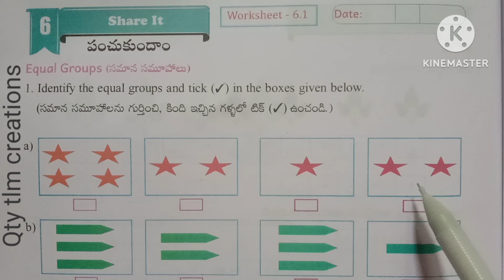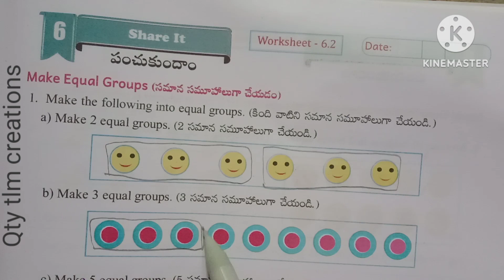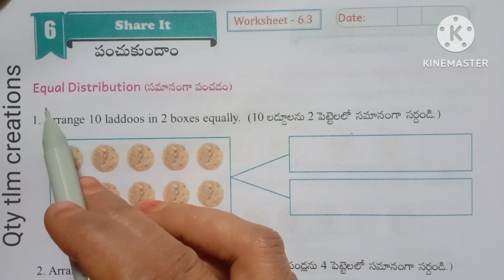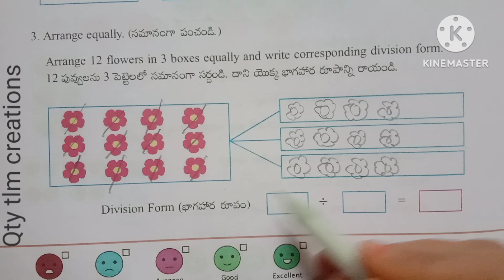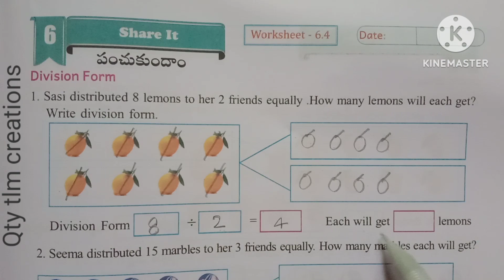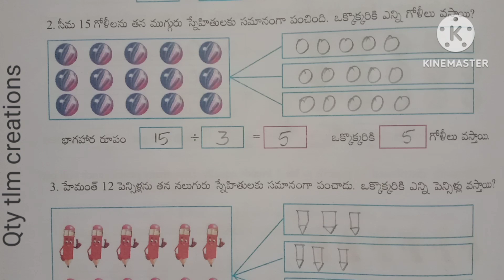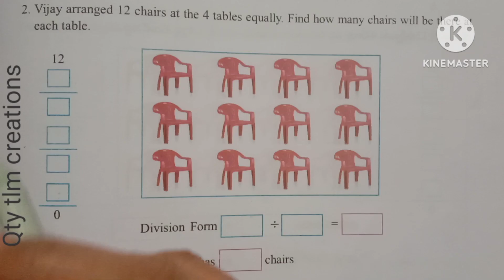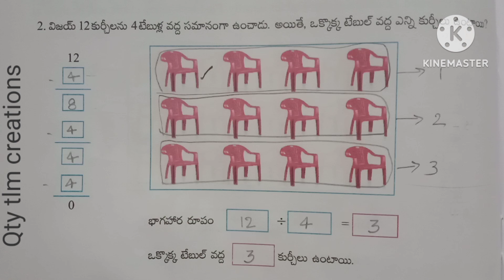2nd Class Maths Magic Work book 6th Chapter "Share It" పంచుకుందాం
2nd Class Maths Magic Work book 6th Chapter "Share It" పంచుకుందాం